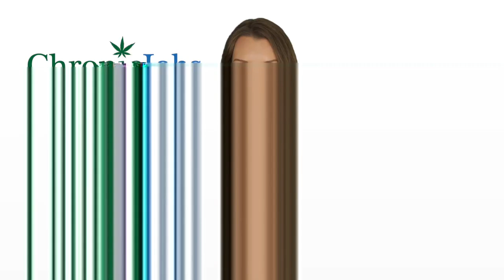Fairborm Marijuana Jobs